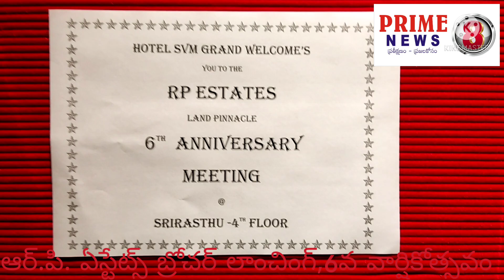Grand brochure launching RP estates||6th anniversary celebrations||prime8 ||ప్రైమ్8 న్యూజ్